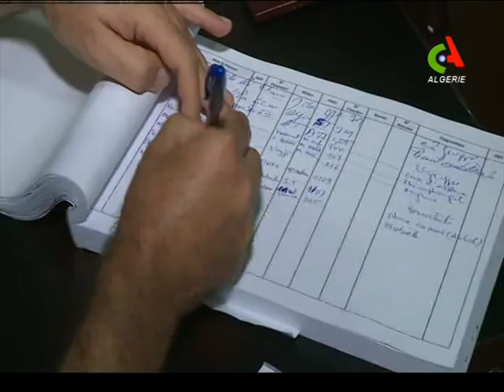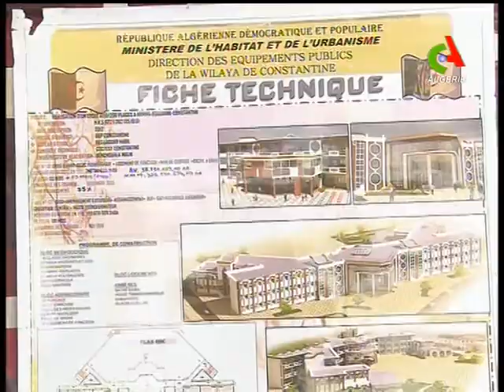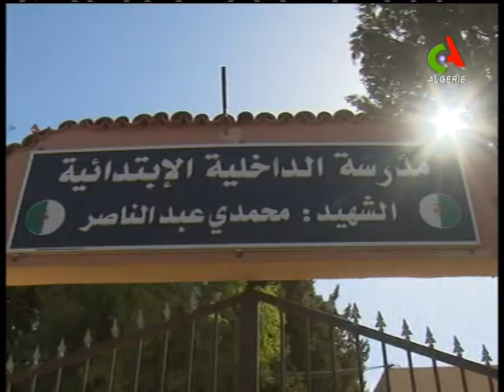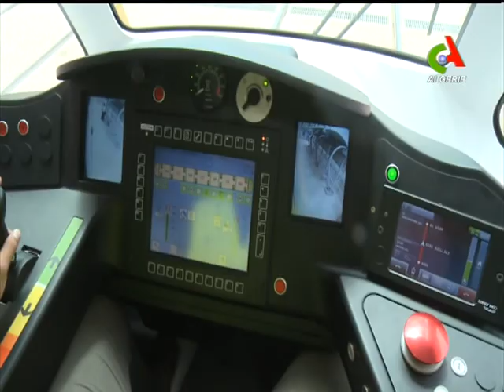JT12H 27 08 2017